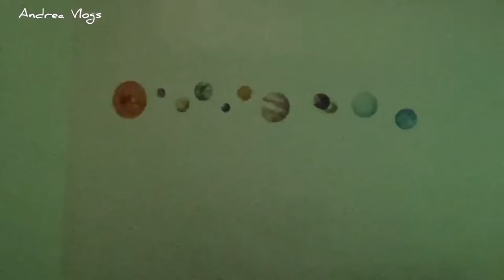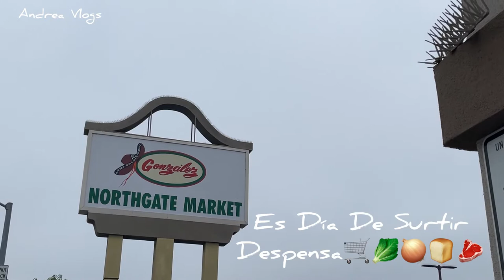Regreso A Clases🧑🏻‍🏫Ya No Tengo Bebés 👶🏻 En Casa😭🏡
💫UNETE A NUESTRA FAMILIA APOYANOS⬇️

☆COMPARTE💬.

BEUTY